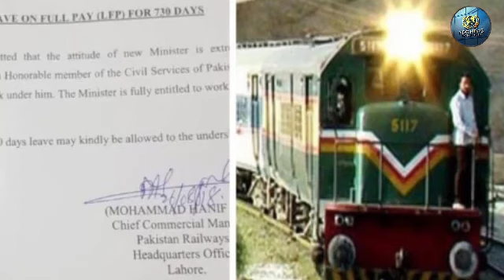बॉस से परेशान होकर मांग ली दो साल की छुट्टी, लिखी ऐसी बात कि चिट्ठी हो गयी वायरल